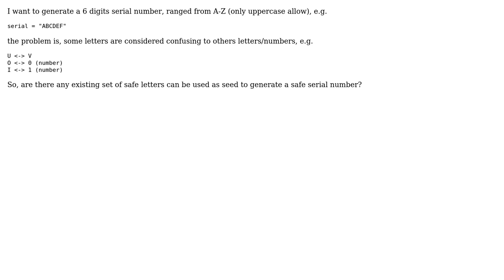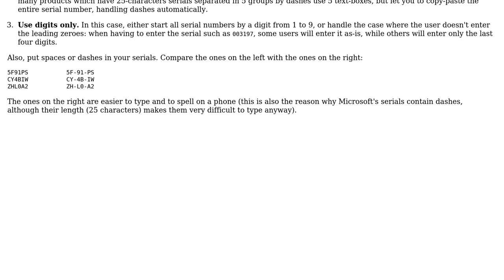Software Engineering: Safe serial numbers generation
With thanks & praise to God, and with thanks to the many people who have made this project possible! | Content (except music & images) licensed under CC BY-SA | Music | Images & others | With thanks to user Yoga user Arseni Mourzenko and the Stack Exchange Network Trademarks are property of their respective owners. You are responsible for your own actions.